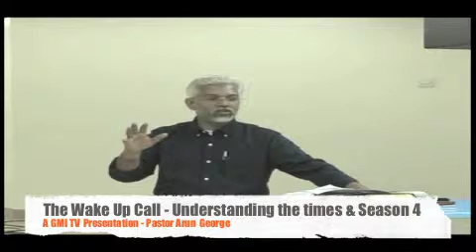The Second Coming - The wake up call 4